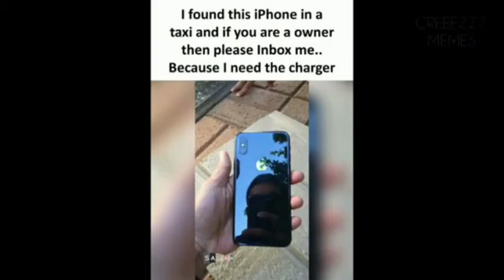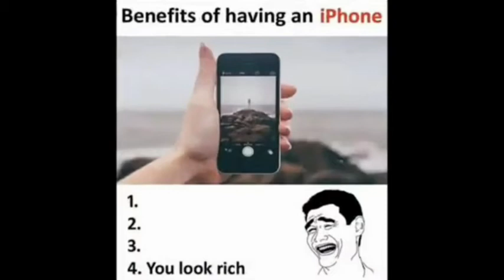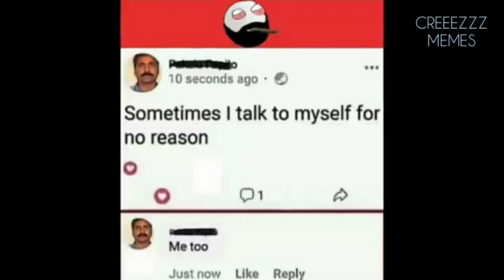Funny Memes that will make your day #1